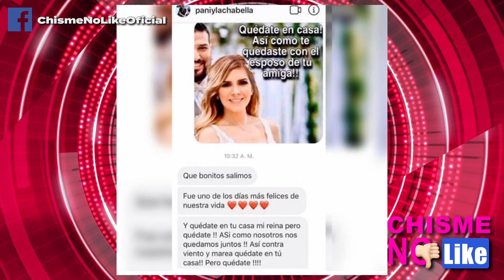LA EX LAVANDERA KARLA PANINI ACLARA QUE NO CERRÓ SU INSTAGRAM POR LOS INSULTOS - CHISME NO LIKE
Karla Panini aclara que no ha cerrado su cuenta de instagram tras recibir insultos por un Meme que le hicieron. La historia sobre haberse metido con el marido de su ex compañera Karla Luna (QEPD), le sigue persiguiendo.